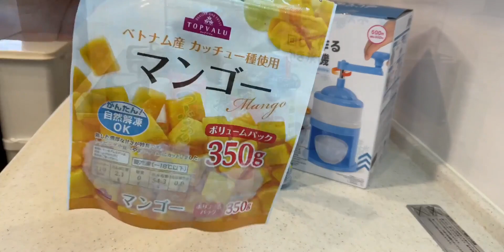夏日刨冰かき氷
必剪创作,生活记录,SUMMER,夏日